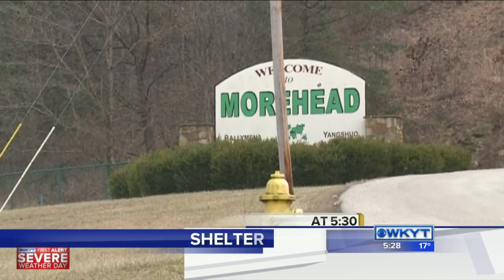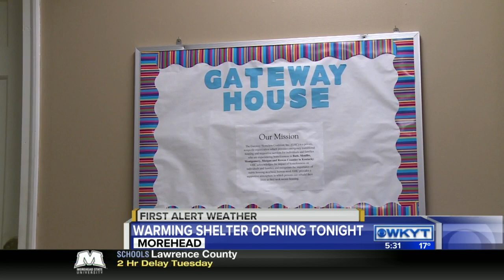WKYT News at 5:30 PM on 1-18-15